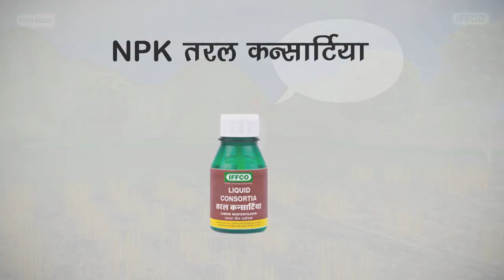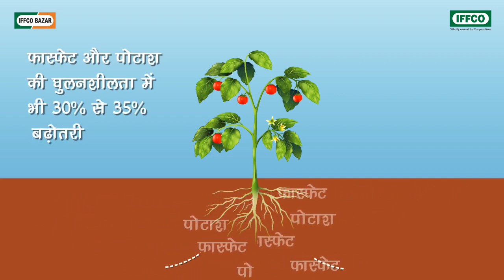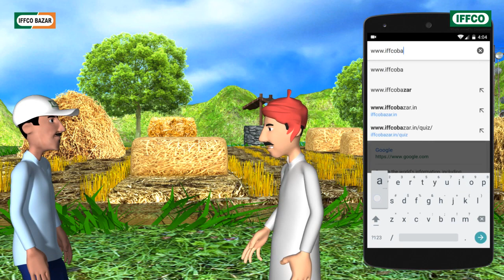How to increase yield in soil